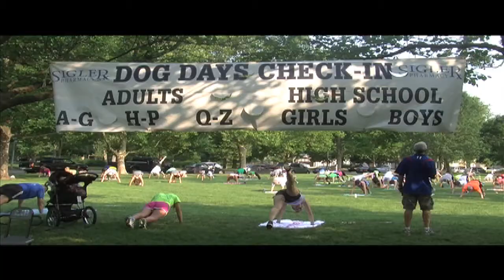KUJH Jenna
Jenna Jakowatz reports on